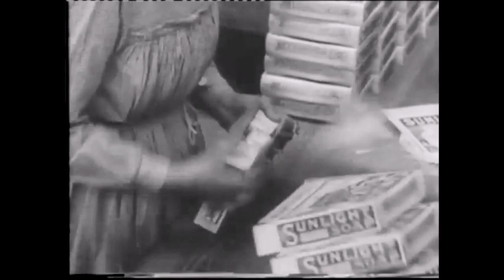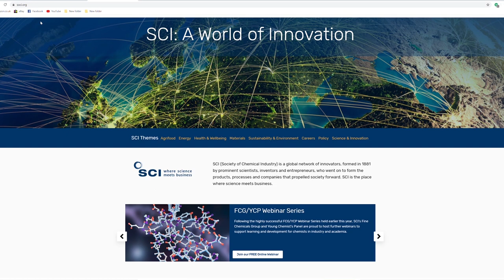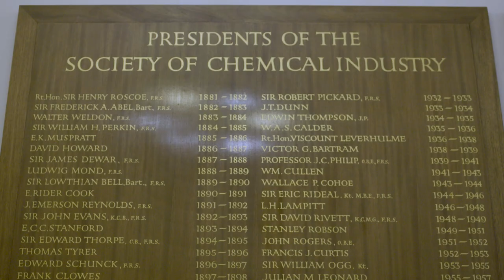We are SCI: Where Science Meets Business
Our story begins in 1881, when a pioneering group of scientists, inventors and entrepreneurs founded the Society of Chemical Industry.

Together they created the products, processes and companies that kickstarted the Second Industrial Revolution, propelling the world into the 20th Century.

Today, SCI is the place where science meets business. to find out more.